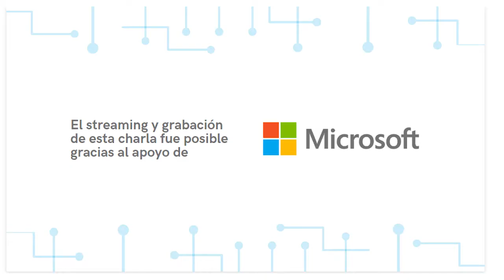DEVZ 20.10 - Historias de horrores y errores en nuestra carrera profesional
¡Octubre es el mes del terror 👻 🎃!

En esta ocasión, hablaremos sobre historias de horrores y errores en nuestra carrera profesional.